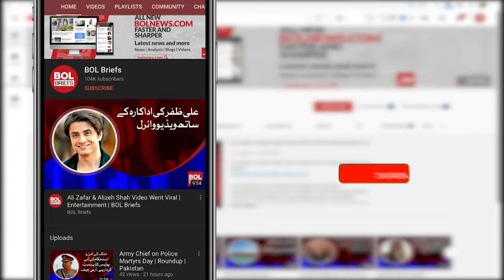PTV's fine notice, Shoaib Akhtar's reaction came to light | BOL Briefs